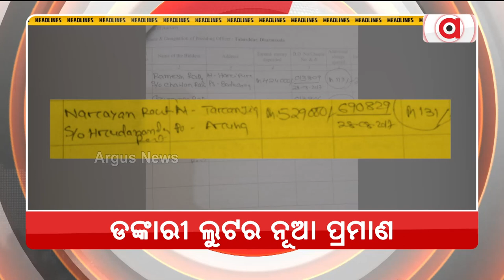Headlines 7pm | 1 Jan 2023 | Argus News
+ନୂଆ ଆଶା ଓ ବିଶ୍ବାସ ନେଇ ନୂଆ ବର୍ଷକୁ ସ୍ବାଗତ
+ ସର୍ବସାଧାରଣଙ୍କ ପାଇଁ ଖୋଲିଲା ଲୋକସେବା ଭବନର ପୁଷ୍ପ ଉଦ୍ୟାନ
+ନୂଆ ବର୍ଷରେ ନୂଆ ଚ୍ୟାଲେଞ୍ଜ
+ଗଡୁଛି ଦିନ ସରୁନି କାମ